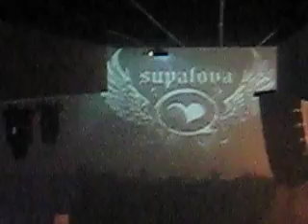joetvannelli @ redpassion_4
sabato 6 febbraio joe t vannelli @ red passio sound club Campobaso